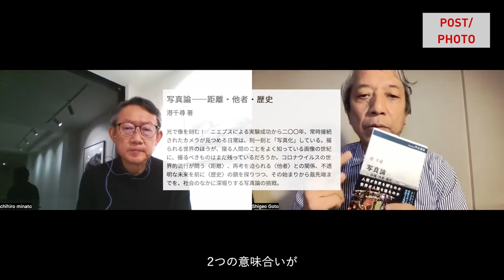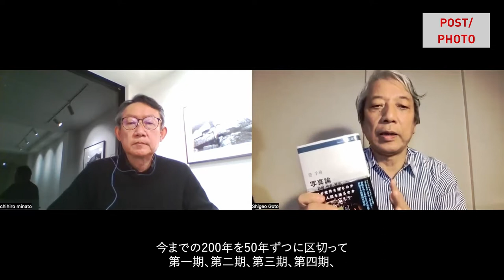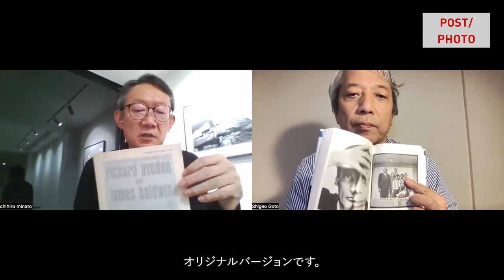【現代写真アート対談】コロナは「写真」と「アート」をどう変えたか／PICK UP ARTIST港千尋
今いちばん「難しい」アートを議論する。
これからの「写真」「写真とアート」の向かう先とは？
アートプロデューサー後藤繁雄と現代写真研究家の北桂樹が現代写真アートをナビゲート。
アートの現場を伝える「これから来る！注目のアート HAVE THE FORESIGHT about ART」のサブチャンネルです。

今回は、後藤繁雄主宰のオンラインコミュニティA＆Eの月例アーティストインタビューで、港千尋さんの新著『写真論-距離・他者・歴史』についてお話しいただいた内容を、アーカイブした対談動画です。

【今回のピックアップアーティスト】
港千尋　Minato Chihiro

1960年、神奈川県生まれ。写真家、映像人類学。早稲田大学在学中に南アメリカ各国を移動しながら写真を始め、卒業後にパリを拠点に写真家として活躍。
1989年に起きた東欧の革命を取材する中で群衆とイメージについて考察を開始し、写真とテキストを組み合わせた独自のスタイルを作り上げる。以後、芸術の発生、記憶と予兆などをテーマに、国内外で制作と発表を続けている。
1995年より多摩美術大学美術学部で教鞭をとり、現在は同大学情報デザイン学科教授。2006年〈市民の色〉で伊奈信男賞受賞。著書に『記憶──創造と想起の力』(講談社、サントリー学芸賞)、『洞窟へ──心とイメージのアルケオロジー』(せりか書房)など多数。2016年には「あいちトリエンナーレ2016」の芸術監督を務めた。
新著『写真論――距離・他者・歴史』中公選書、2022

note
後藤繁雄の一日一微発見(アートシンキング)
後藤繁雄の目は旅をする(写真集セレクション)

アート思考のオンラインコミュニティ

Vlog
@SN Vlog

北桂樹
アーティスト/研究者
広告の映像クリエイターを経て2012年より制作活動を開始。
主な展示はギャラリー冬青(東京)2016年、2018年。
GALERIE MONIKA WERTHEIMER(バーゼル)2019年など。